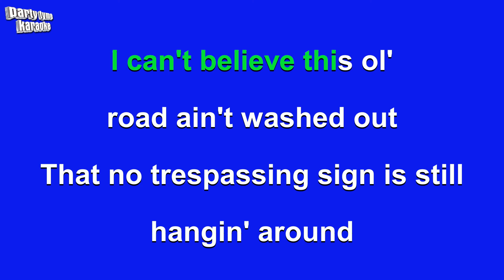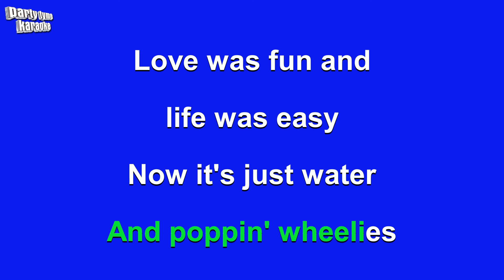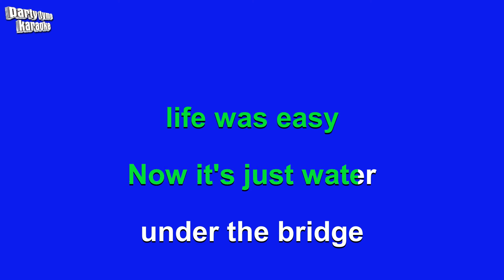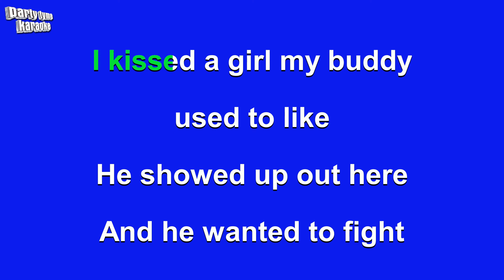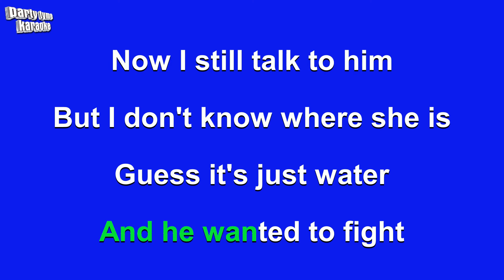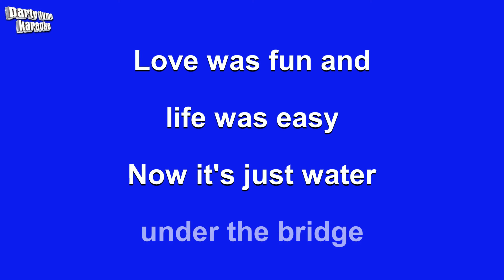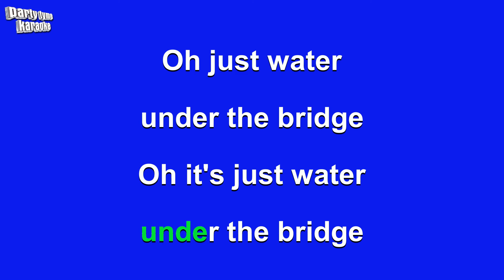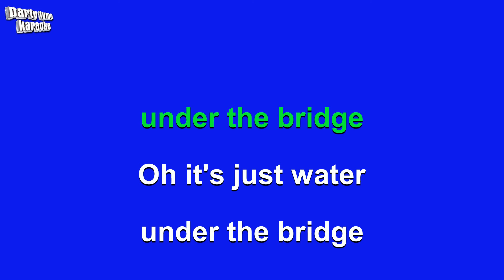Sam Hunt - Water Under the Bridge (Karaoke Version)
Karaoke sing-along version of 'Water Under the Bridge'
made popular by Sam Hunt,